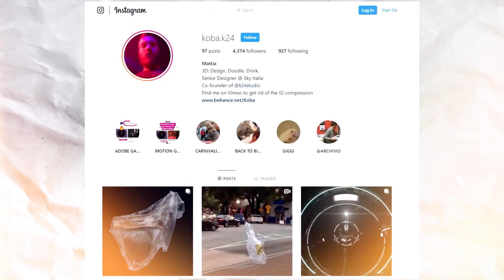If These MOMENTS Were Not CAUGHT On Camera, No One Would Have BELIEVED It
Imagine a world where a mysterious horned creature and a riderless motorcycle exist – sounds like something out of a wild tale, right? Well, if these unbelievable moments weren't captured on camera, no one would even believe they happened. Buckle up; it's time to dive into the surreal and the extraordinary!